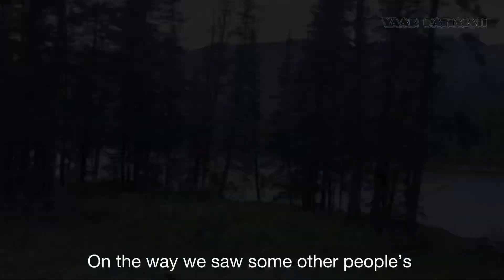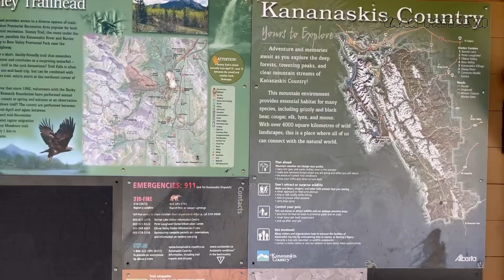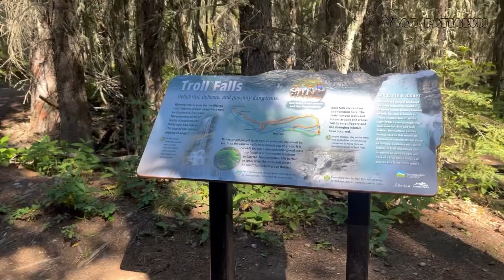Bow valley camping & Troll falls hike Kananaskis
Experience a full adventure with me in Bow Valley Provincial Park! In this vlog, I'll take you through a one-day camping experience at the beautiful Bow Valley Campground, showcasing the serene surroundings and essential camping tips. The next day, join me as I hike the Troll Falls trail, leading to the picturesque waterfall. I'll also give you a glimpse of the stunning Barrier Lake along the way. Whether you're into camping or hiking, this vlog offers a comprehensive look at these fantastic outdoor experiences.best time to visit is after 1 may we are going to this place on 7 September 2024.